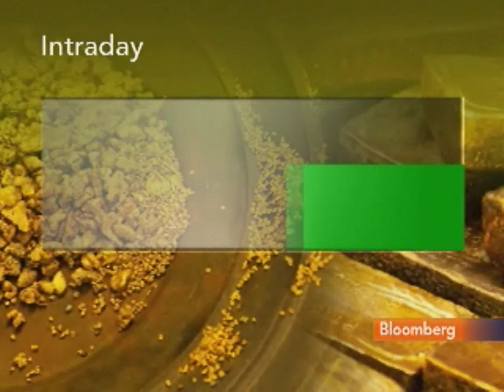Ablin Sees Stock `Relief Rally' on Recent Economic Data: Video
Sept. 27 (Bloomberg) -- Jack Ablin, chief investment officer at Harris Private Bank, talks about the outlook for the stock market and investment strategy.
     Ablin, speaking with Betty Liu, Jon Erlichman and Sheila Dharmarajan on Bloomberg Television's "In the Loop," also discusses gold prices and the performance of the U.S. economy. (Source: Bloomberg)